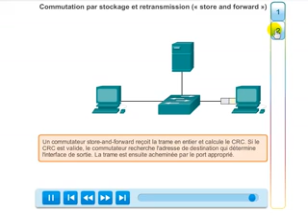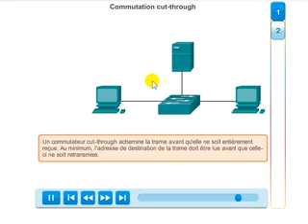CCNA5 Mod 2 chap 1 Méthodes de transmission par commutateur